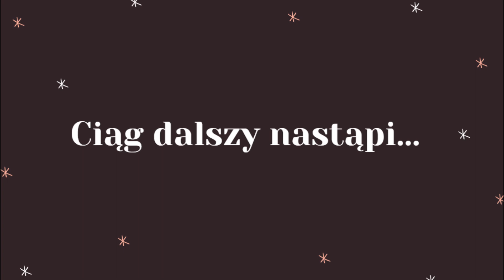Robię dom w The Sims 4 | odc. 2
Okropnie mi to idzie.